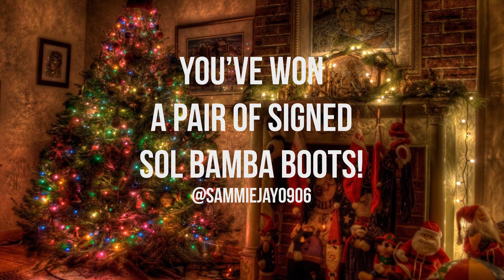BLUEBIRDSCRIMBO 2017: DAY SEVEN